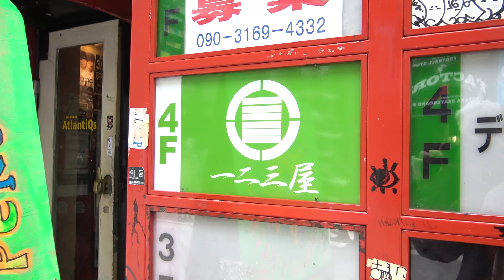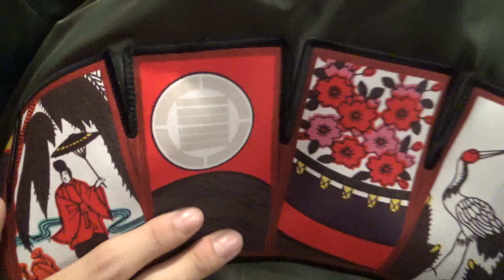【ショップ巡り】一二三屋に遊びに行ってきた！！(大阪/アメ村)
—Information—
◆Link
・一二三屋 オンラインストア

■お仕事関連の依頼は下記メールアドレスまでお願い致します。

◆本動画内の音楽についてはスペースシャワーミュージックの許可を頂いております。
RUN AND GUN feat. LEON a.k.a. 獅子, / サイプレス上野とロベルト吉野